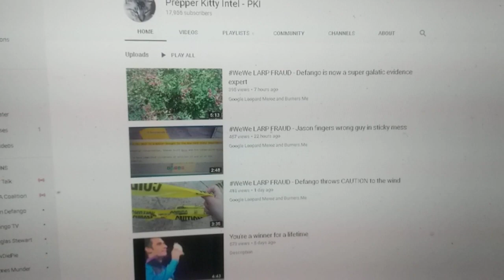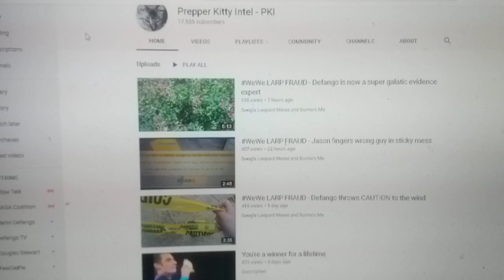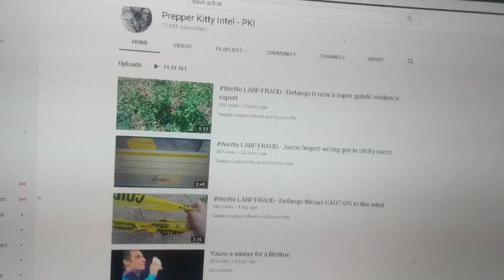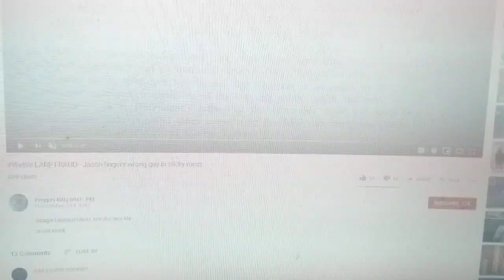larpfraud prepper kitty mews evidence and witnesses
Prepper Kitty says defango mews about him working with TS. Defango knows TS knew of him but was sure he had never talked to him. Seems like dave looked into him just a month ago and didn't see all the stuff about him and decided to make and delete a bunch of videos. Does he really wanna drag me in the lawsuit too? SEESH